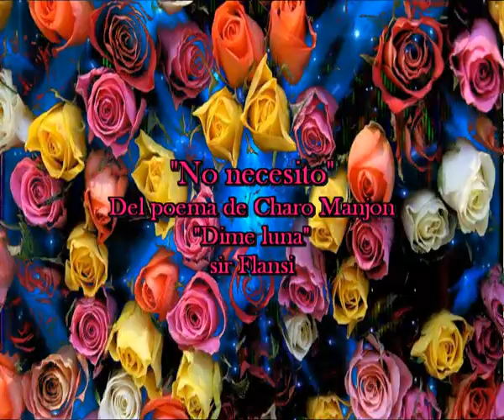No necesito (Dime luna)(Cada dia una nueva composicion) Lirica de Charo Manjon